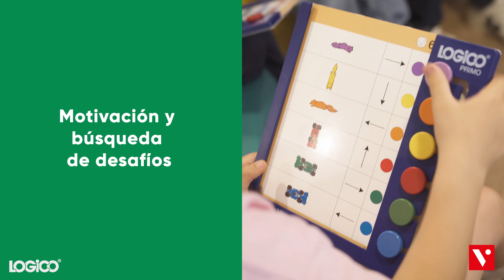LOGICO, descubre su potencial con juegos que educan y divierten.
En este video te presentamos LOGICO, un juego educativo diseñado para niños y niñas de 3 a 10 años. LOGICO ofrece una experiencia lúdica y educativa que fomenta la concentración y el aprendizaje a través de actividades en áreas como lógica, matemáticas, lengua y ciencias. Descubre cómo los dos modelos, LOGICO PRIMO y LOGICO PICCOLO, pueden adaptarse a diferentes niveles de aprendizaje y hacer que el proceso de aprendizaje sea divertido y efectivo.

¡No te pierdas esta presentación completa de LOGICO y sus beneficios para el desarrollo de habilidades claves en los más pequeños!